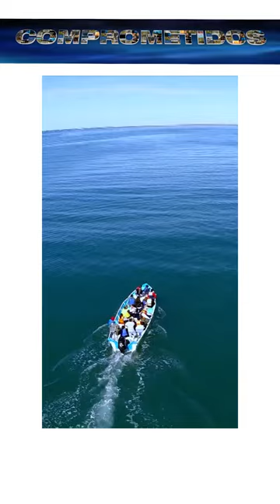Comprometidos | Ballenas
Descubre más contenido como este en MXPlus

"México esta en donde tu te encuentres"